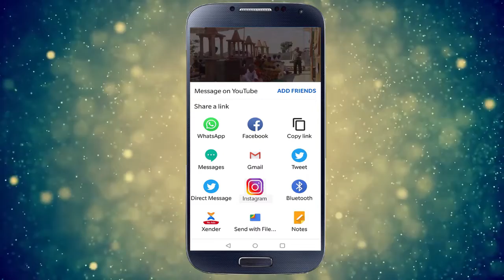TODAY'S BREAKING NEWS 17.07.19 | AAPNU GUJARAT